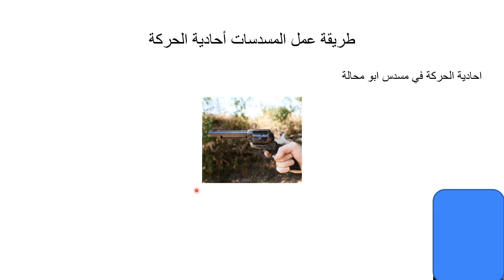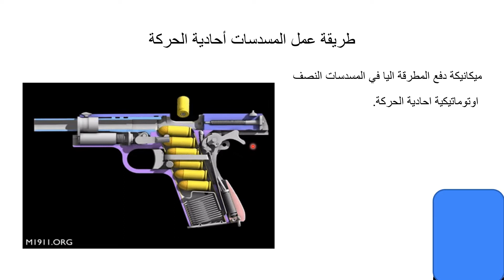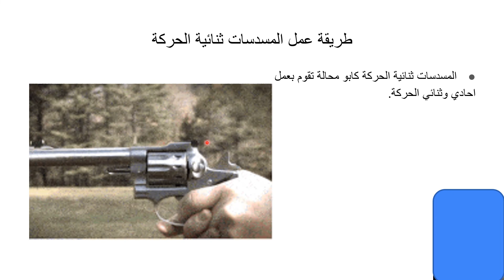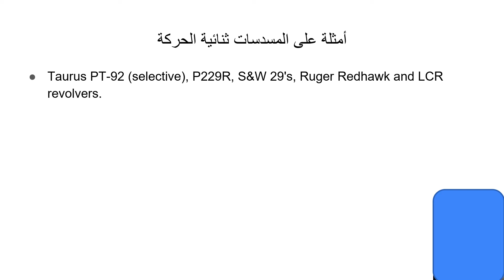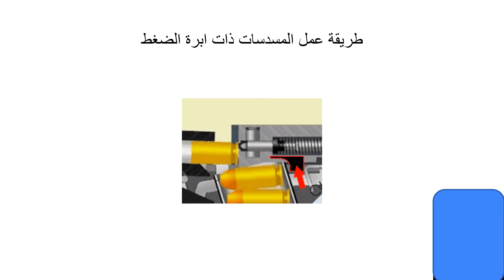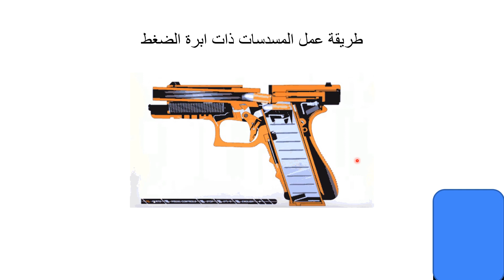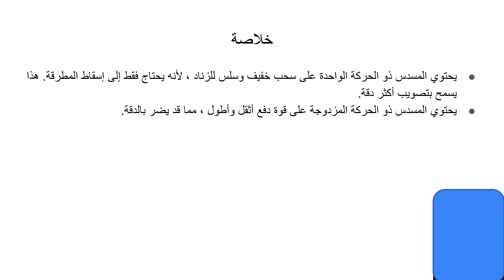الفرق بين احادي وثنائي الحركة والأبره المضغوطة في المسدسات - SA,DA,DAO,SF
الفرق بين
احادي الحركة Sinle Action
ثنائي الحركة+احادي Single Action + Double Action
ثنائي الحركة فقط Double Action Only
ابرة اطلاق زنبرك Striker Fired

السلامة اولآ:
١- لابد ان تعامل السلاح على انه سلاح مذخر.
٢- لابد من توجيه السلاح الى منطقة امنه دوما.
٣- لاتقم بتوجيه السلاح الى اي منطقة لاترغب في اصابتها.
٤- لاتقم بوضع اصبعك على الزناد الى ان تكون جاهز للاطلاق.
٥- لا تقم بفك وتركيب السلاح وانت تحت تاثير اي علاج او مخدر.
٦- دائما قم بالتعرف على الهدف قبل التصويب عليه.
٧- لابد ان تكون على حذر وعلم مما يكون امام وخلف وجنب الهدف.
٨- دائما استخدم جراب ذو جودة عالية عند حمل السلاح.
٩- قم بتخزين وحفظ السلاح بعيد عن متناول الاطفال.
١٠- دائما استخدم الذخيرة ذات الجودة العالية والمناسبة لسلاحك.
١١- تدرب بكل احترافية مع الحفاظ على وسائل السلامة.